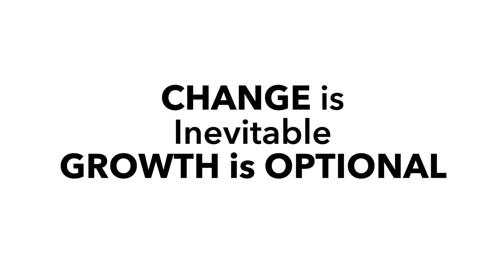#2 Platinum Case Study - Rudy Kusuma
Will You Be the Next Proctor Platinum Superstar?

See the Road Map To Increasing Your Business By 300% Or More Without Giving UP Your Personal Life To Do It!

Free One-On-One PLATINUM Quantum Leap Consultation.